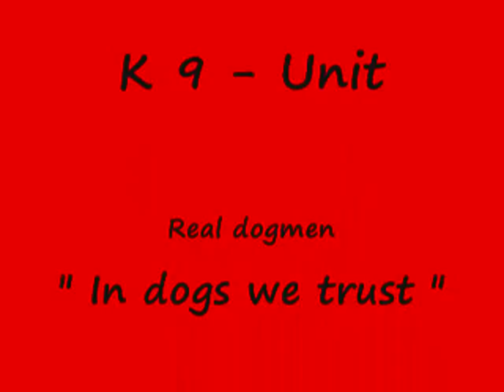Police - and securitywork / Belgian malinois / k 9 - Unit Real dogmen